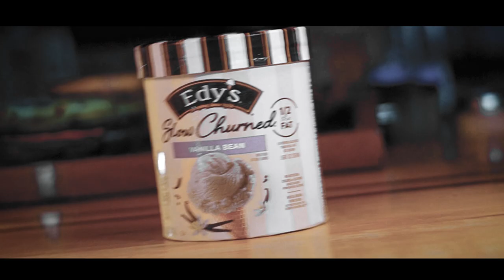Ice Cream Sundae B-Roll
I made a B-roll sequence with the Sony ZVE-10 and The Sony 50mm F1.8 Full Frame.
This Sequence was inspired by @danielschiffer